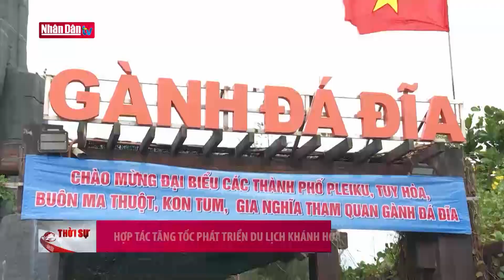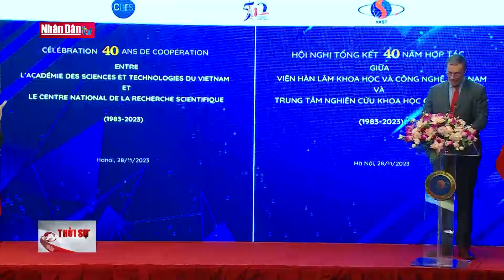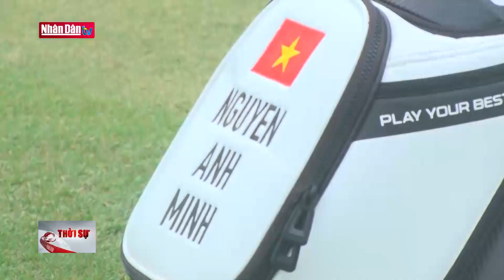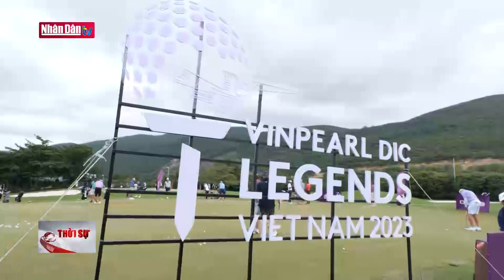Bản tin 22h ngày 28-11-2023